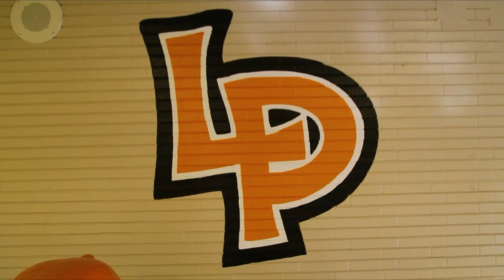LPTV 9 3 21 2